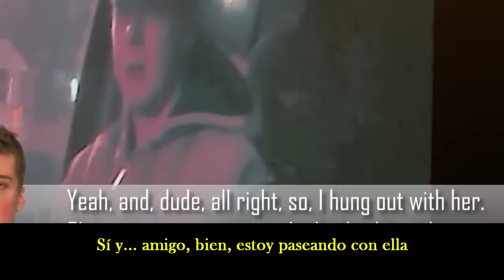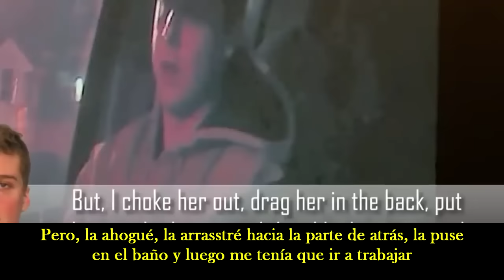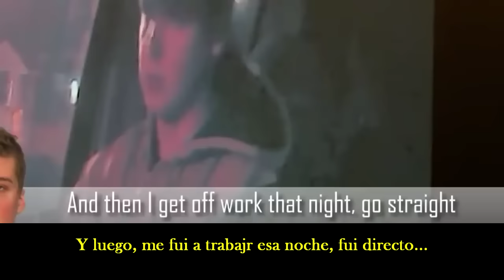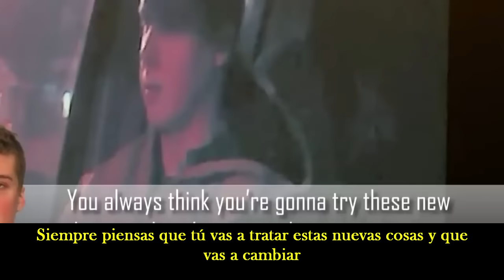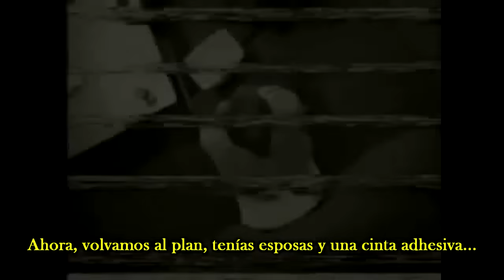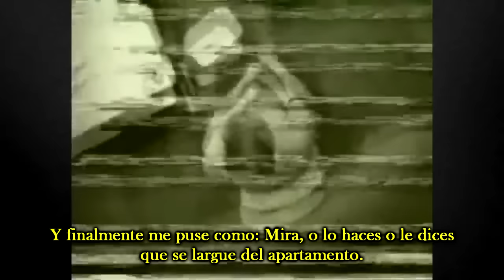4 ESCALOFRIANTES ENTREVISTAS CON PSICÓPATAS *Solo audiencia adulta*